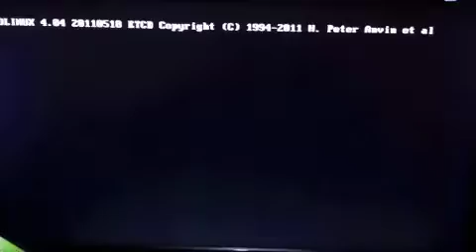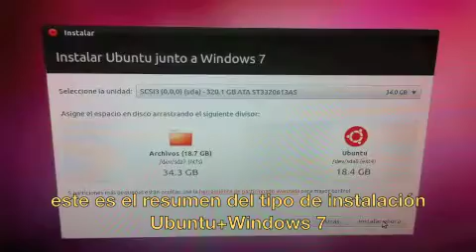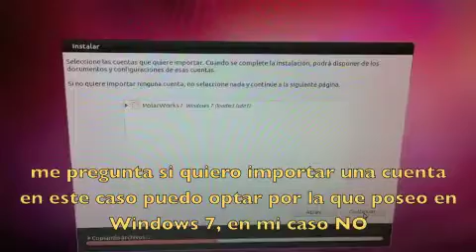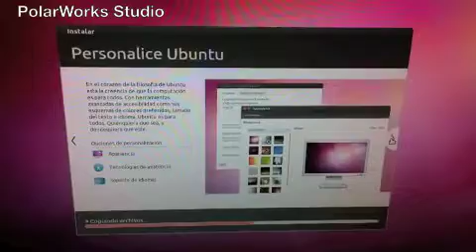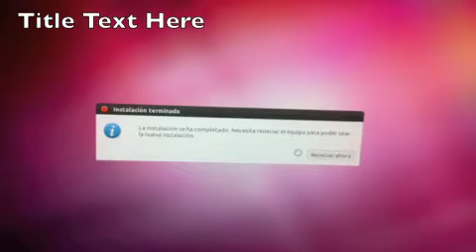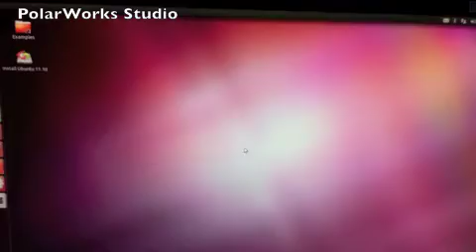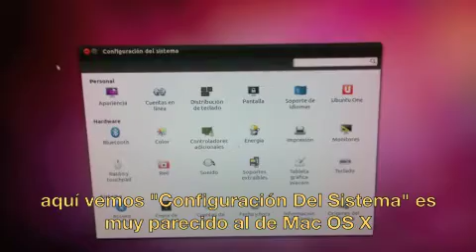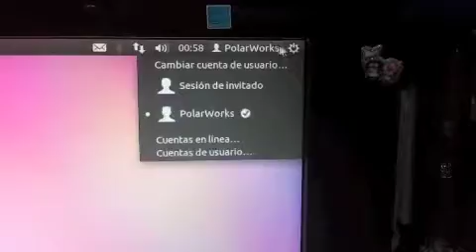Ubuntu 11.10 (Instalacion y Review)(En Español)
LINUX el modelo de sistema libre, todo mundo tiene derecho a usar un sistema sin pagar por el, es la idea de Ubuntu esta es su ultima versión 11.10, no me podia resistir a instalarlo y empezar a aventurar en el mundo libre, espero que lo disfruten, no olviden dejar sus comentarios, visiten